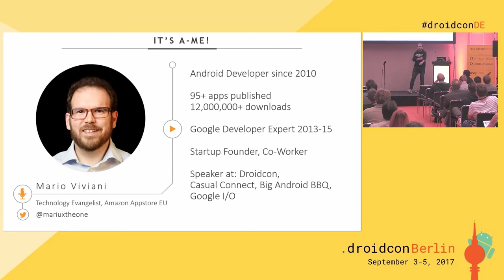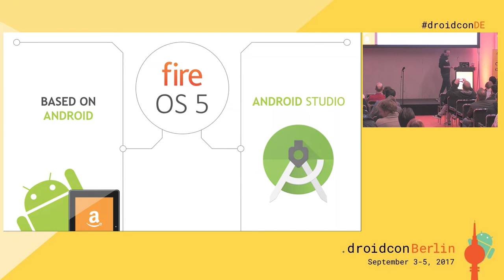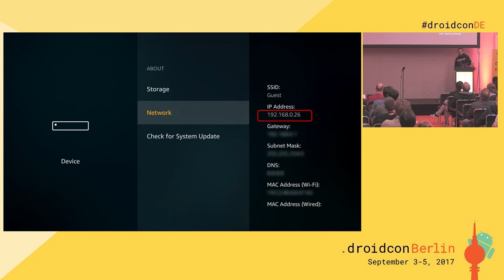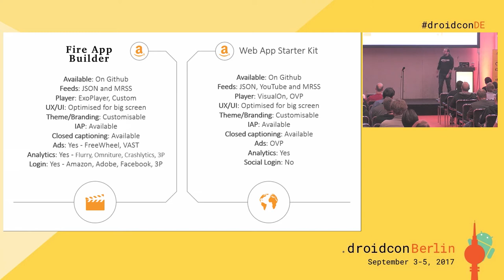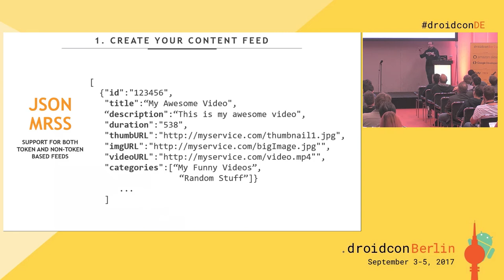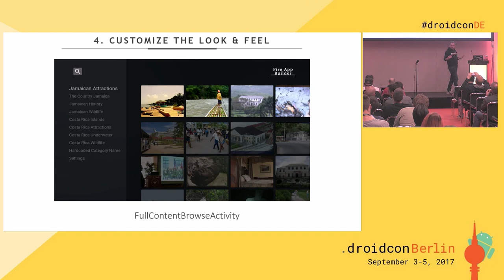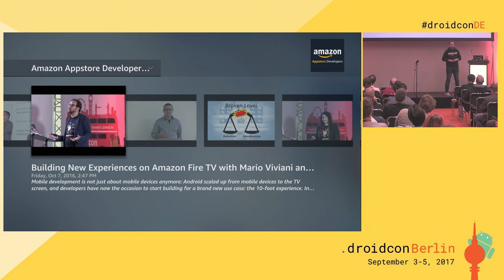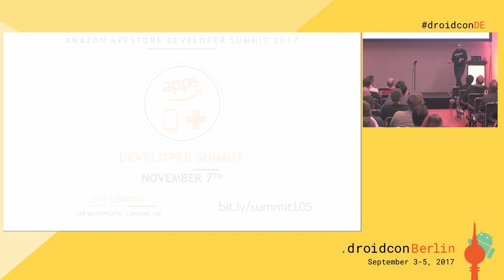droidconDE 2017: Mario Viviani - Developing a Streaming Android App for TV in Minutes - DAY 2